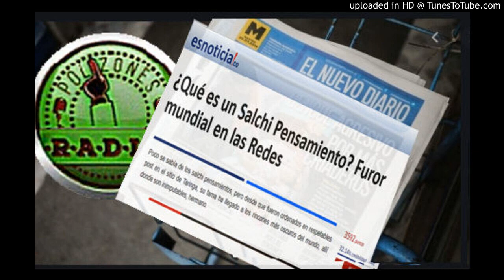La hora del Salchi Pensamiento AÑO II Nro 49 Dachshund Argentina Radio Polizones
49
Cuis -¿Qué le parecen las obras del género académico-contemporáneo?
Kchamat -Bueno, desde el punto de vista filosófico está bien que existan compositores que...
Cuis -No, no, lo de perdonarles la vida ya lo votamos ayer; hoy, juzgamos sólo las partituras.
Kchamat -¿Y cómo salió la votación? Disculpe que sea tan curioso.
Cuis -Bueno, el jurado popular los condenó a todos, pero el juez los dejó libres bajo fianza y prometieron no volver a incurrir en semejantes actos de dudosa moralidad.
Kchamat -Ahí tiene, yo le decía eso, que merecen existir como idea. De ahí a ejecutar lo que componen hay un largo trecho. Si usted escribe la Sonata "El Chancho Mirpo se morfó 3 teclas", como ensayo filosófico puede ser tremendo (digno de contemplación y estudio) pero materializar esa idea ya sería muy al cuete. No sé si me explico.
Cuis -A ver, yo compuse una partitura que hay que ejecutarla 40 días seguidos zapateando arriba del mejor órgano de iglesia que exista en el mundo hasta romperlo.
Kchamat -Oh, maravilloso, usted es una persona de gran ingenio, un héroe. La verdad, lo felicito, me saco el sombrero y lo doy contra el piso.
Cuis -Y... justamente, ayer terminé de romper el órgano. Y como la gente pedía un bis (y yo tengo algo de estrella de rock)... mandé a prender fuego un piano de cola que había por ahí cerca.
(GRABACIÓN) "Ay, disculpen... caballeros; bah, si así se puede llamarlos. ¿No vieron por acá mi lindo piano de cola? Era uno así de... grandote. El mejor piano del mundo, era. Ahhhhhyyyyyyyyy, ya van a ver! ¿Qué le hicieron? Bestias rapadas."
Kchamat -Ah, no, usted es un pelotudo.
Cuis -Eh, qué rápido cambia de idea.